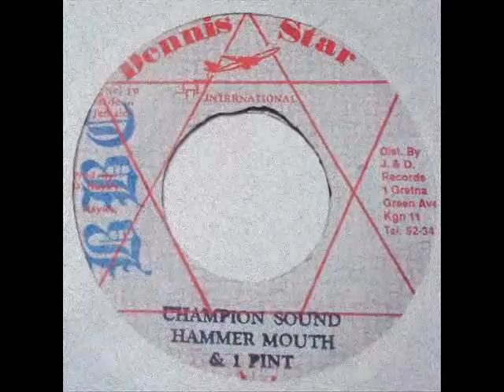Hammer Mouth & One Pint - Champion Sound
Hammer Mouth & One Pint - Champion Sound (1988)
7-inch
riddim Bobby Babylon aka Hi Fashion
label Dennis Star